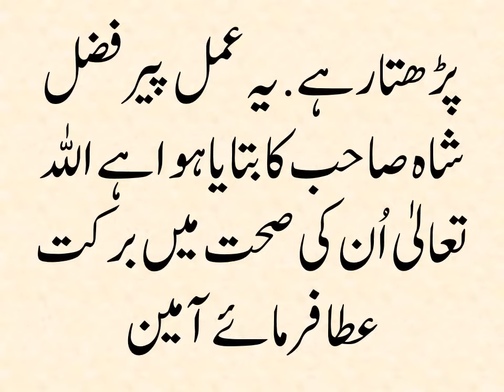ملازمت سے معزول شخص اپنی بحالی کیلئے یہ عمل کرے